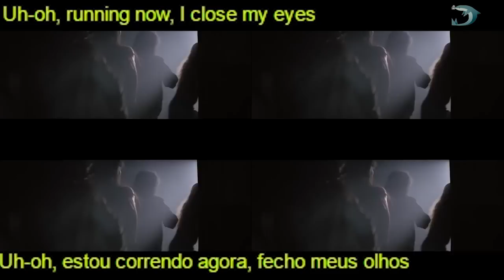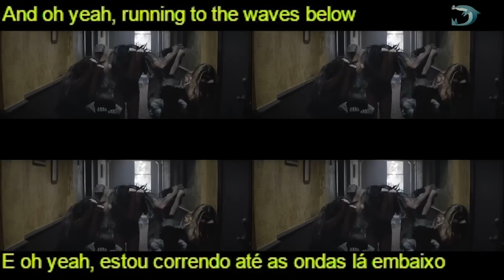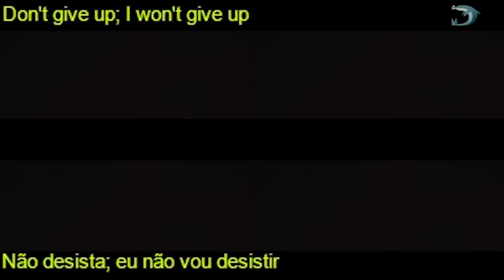Sia - The Greatest (Legendado/Tradução) (Lyrics)